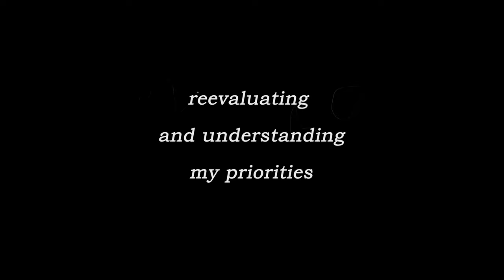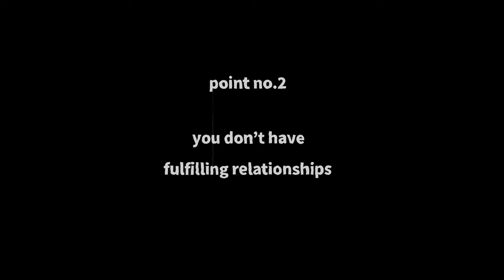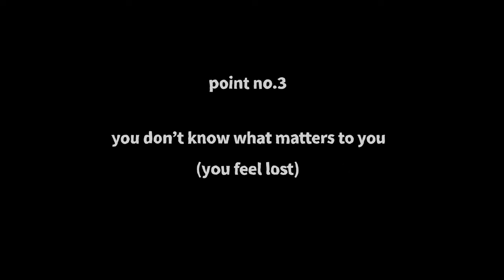how to feel good about your life with no achievements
Hello friends and welcome!
In this video I share my approach to looking at things from a different, healthier perspective to feel better about your life and ultimately, yourself.

0:00 Know your priorities
1:06 You don't have a "successful" career
3:42 You don't have fulfilling relationships
6:02 You don't know what's important to you